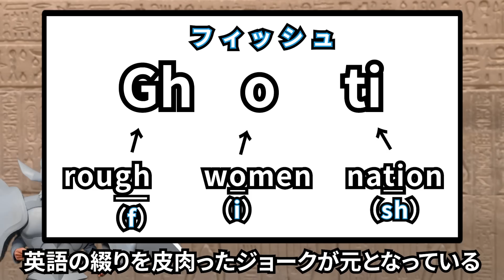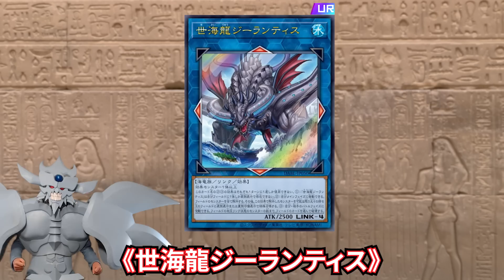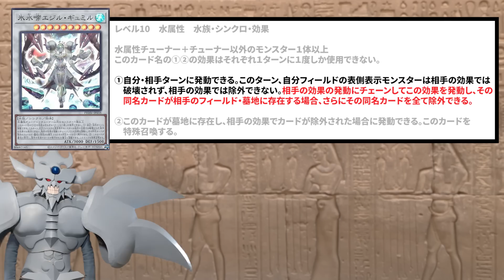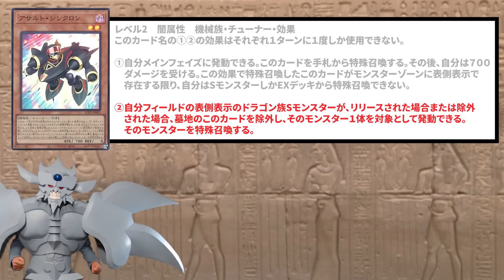海外先行テーマ「Ghoti」実装！！MD新パック情報を解説！【遊戯王マスターデュエル】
水属性だからガーディアンスライムとラーを入れようかねぇ～